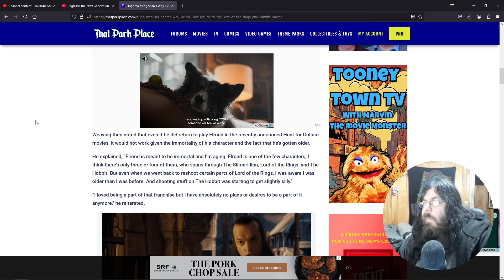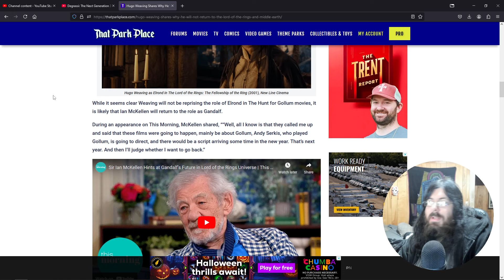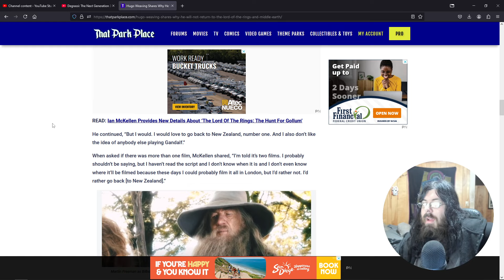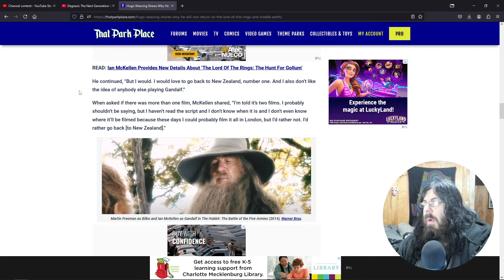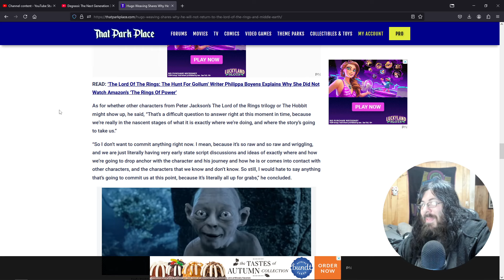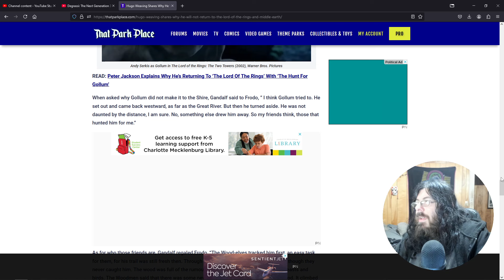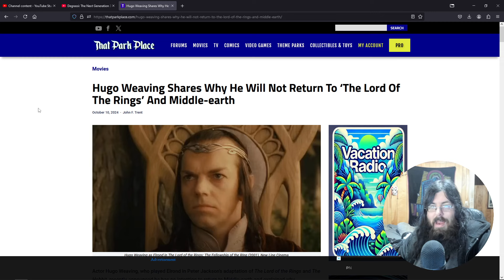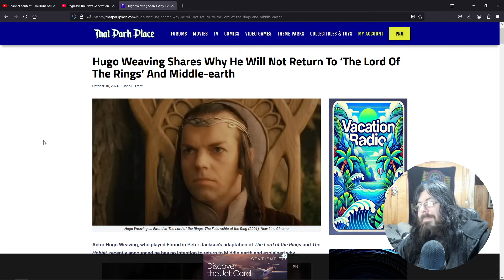Hugo Weaving Shares Why He Will Not Return To ‘The Lord Of The Rings’ And Middle-earth